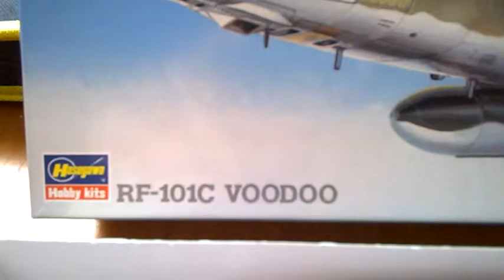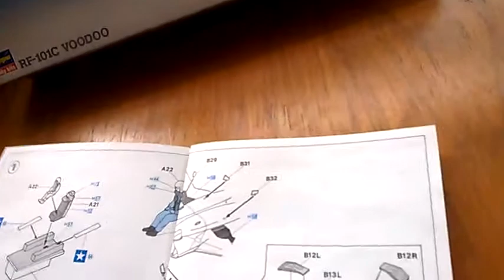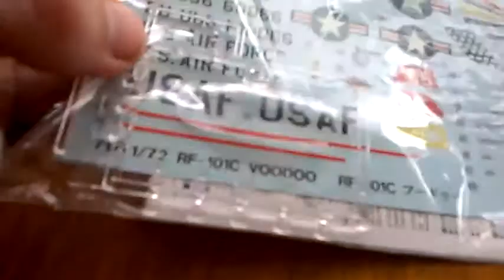Hasegawa 1/72 F101c Voodoo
This is a great kit and got fantastic decals pleased with it